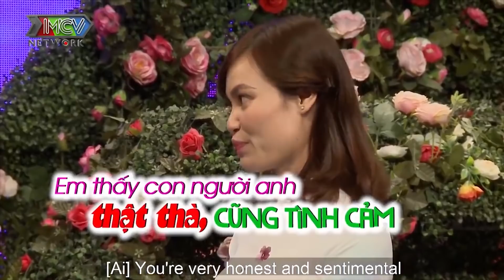Chàng trai XIN HÔN EM MỘT CÁI làm cả sân khấu náo loạn Quyền Linh phấn khích